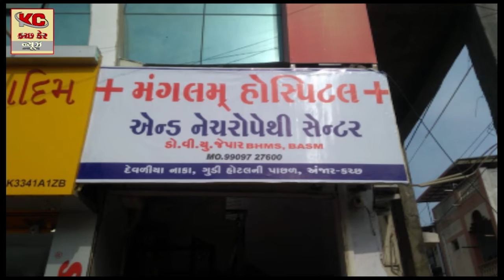આદિપુર ની અર્બન હેલ્થ સેન્ટર એકમાં દર શુક્રવારે નિરામય કેમ્પનું આયોજન કરવામાં આવશે